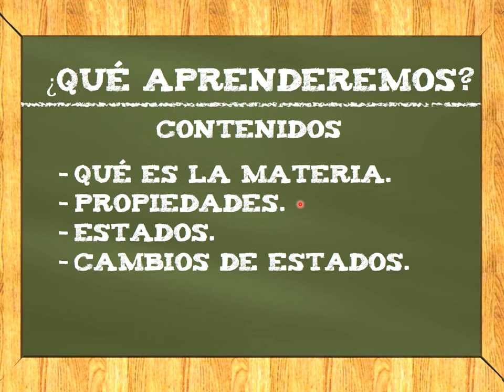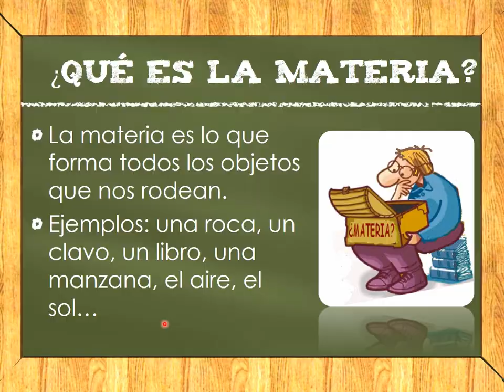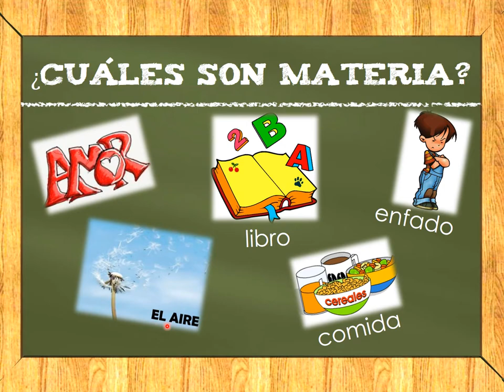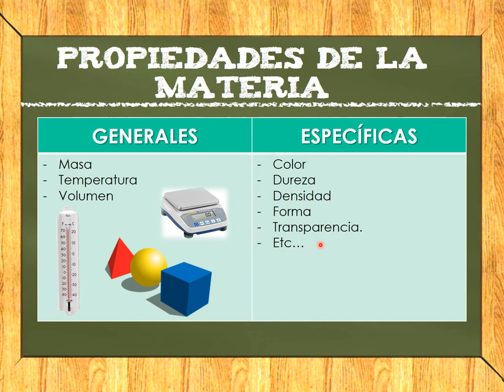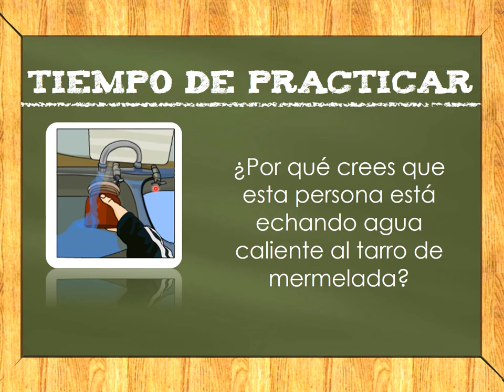Tarea 3 1 Creación de un vídeo con grabación